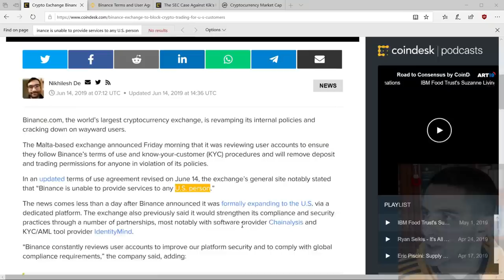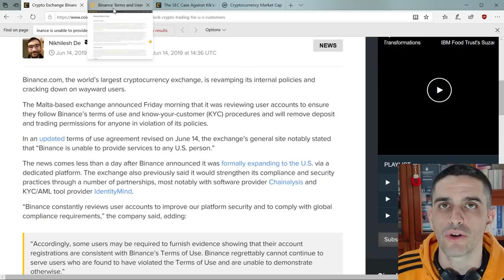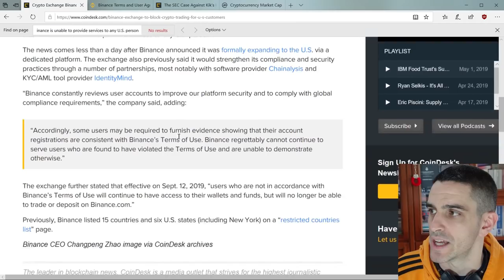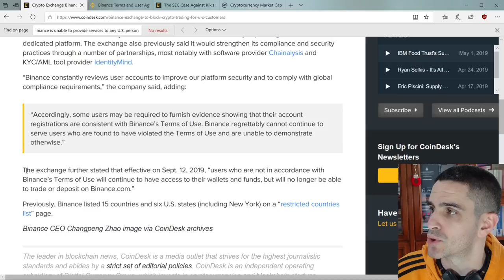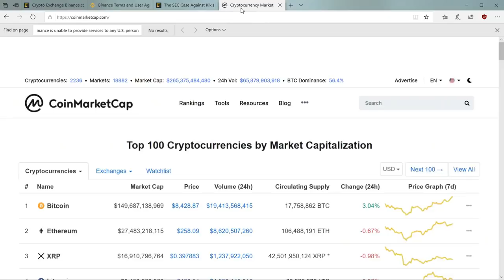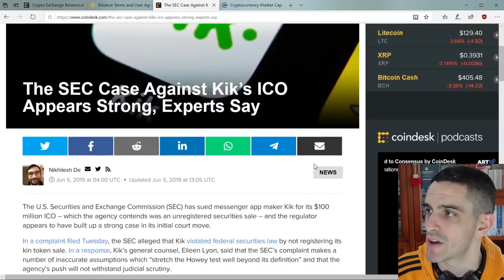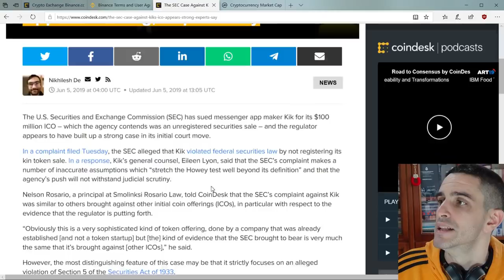Binance fuori dagli USA! Quali conseguenze per le criptovalute in Italia?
Binance sta rinnovando le sue politiche interne, impedendo agli utenti statunitensi di negoziare o depositare sul più grande exchange di criprtovalute al mondo. L'exchange con sede a Malta ha annunciato questa mattina che è in corso un'accurata analisi di tutti gli account per assicurarsi che gli utenti seguano correttamente le sue procedure di utilizzo. Chiunque violi le politiche di Binance non potrà più servirsi dell'exchange per effettuare depositi o per fare trading.